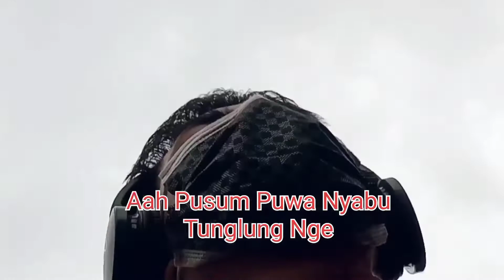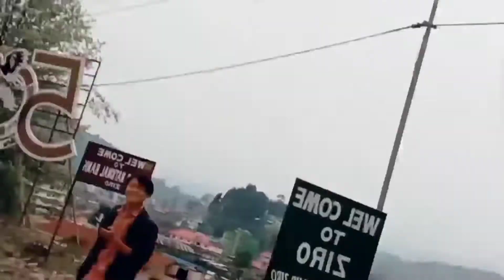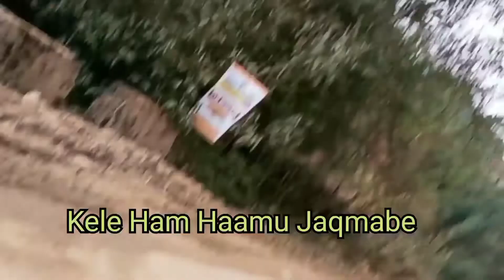Angry ku | Vngry Ku | Engry Ku| Nyishi Song| Nyishi New song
This Song Is Very effective Song..
This song is about society, during the election how people react.